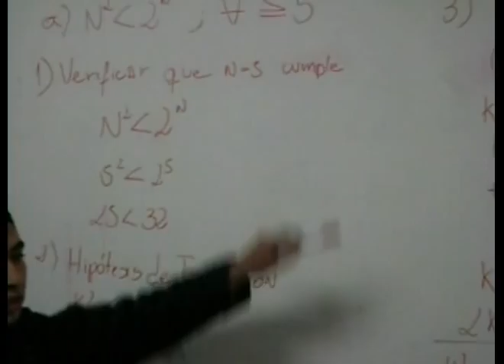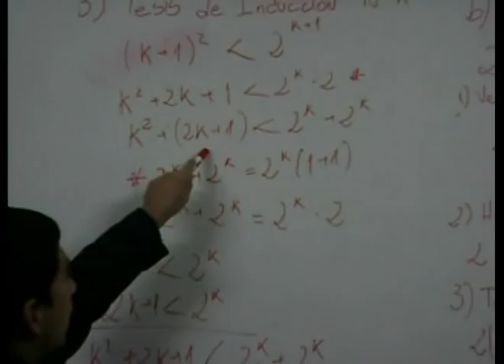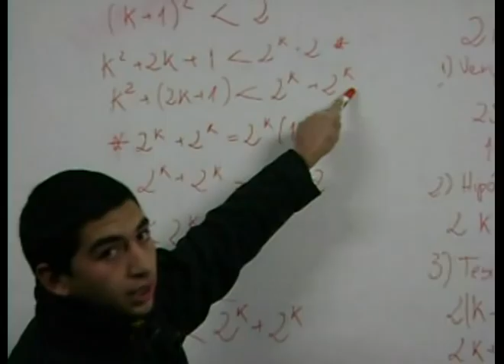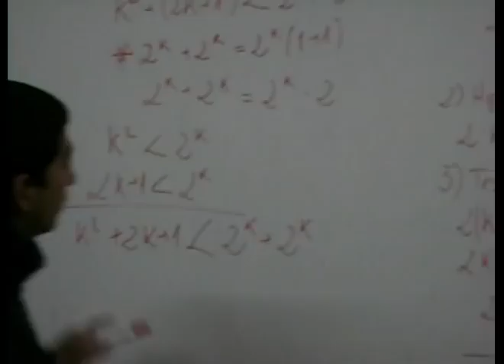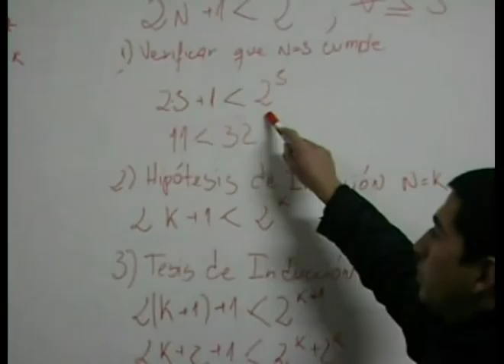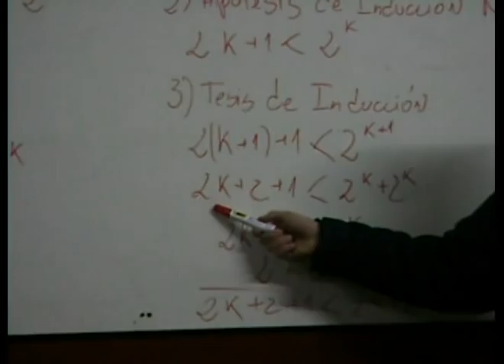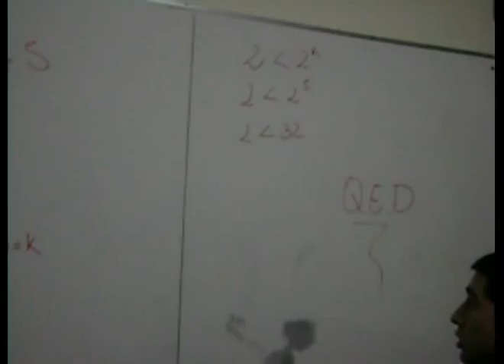Inducción Matemática [#3]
Inducción hecha por Alejandro Alegre, Juan C. Aravena y Andrés Gómez.